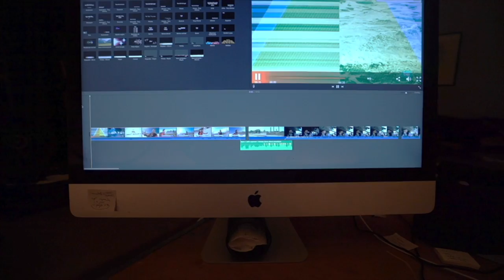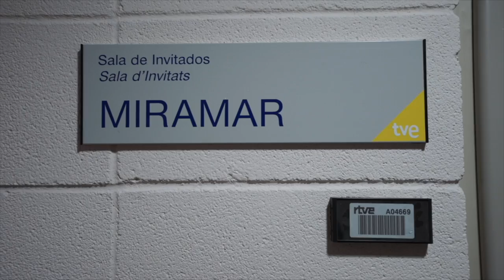Un Día en La Tele 😁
Uno de esos días locos: oficina, reuniones, entreno con Zugasti... y entrevistaken en Televisión Española :)